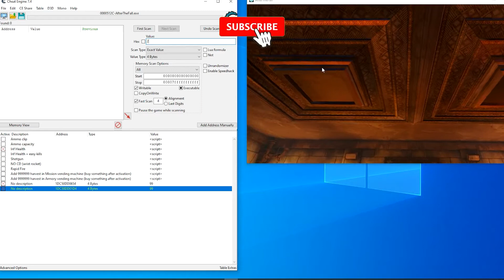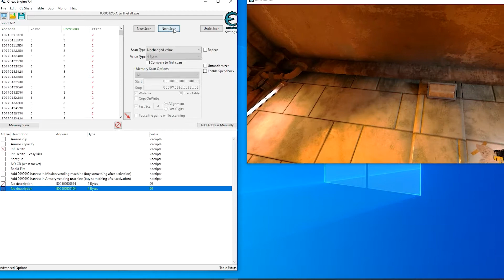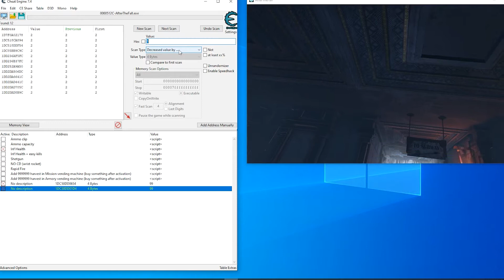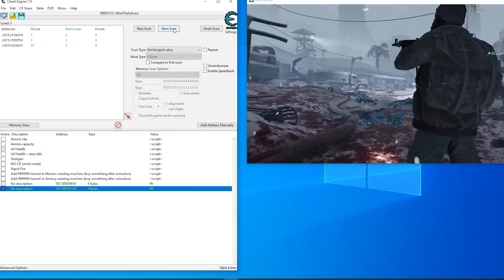After the Fall Cheats | How to enable cheats with infinite Rockets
After the Fall Cheats (Oculus Air link)

This is only an experiment, I take no responsibility for any thoughtless use of this procedure. My use of this cheat is usclusively educational. Playing with cheats is improper, please use it responsibly, do not use it against other players in PvP matches.

I know, I know using cheats is wrong, but while I wait for the next update and new uncoming content that will happen on 15 september 2022 I wanted to have some fun shooting endless missiles at the stupid Snowbreaders. Have fun!

If you want to try using cheats, here are some ( you must use cheatEngine )

⭐️⭐️⭐️ My equipment::

5 meter USB cable for Meta Quest 2